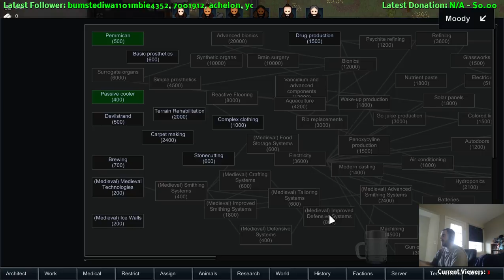RimWorld A16 Wanderlust Fully Modded! (Part 25)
Streaming some more Rimworld with my colony. if you would like to be a colonist please just pick one and name it, as long as its not too extreme ill name them whatever!